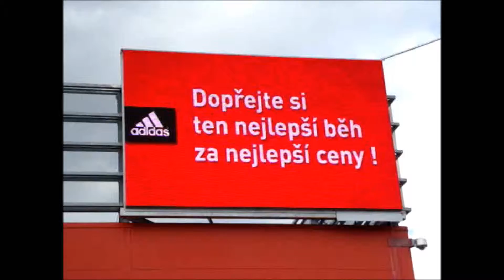LionSport 20 7 2015 Liberec